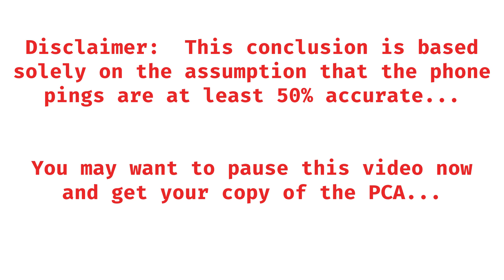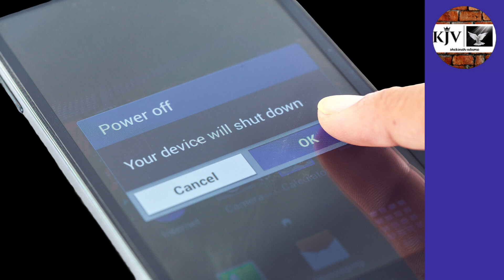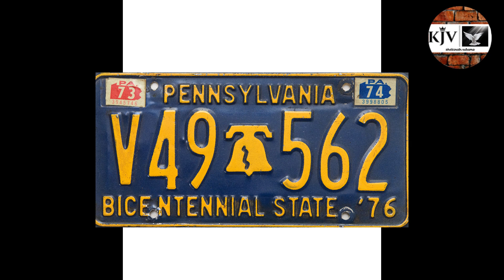Idaho 4| Kohberger made a mistake!